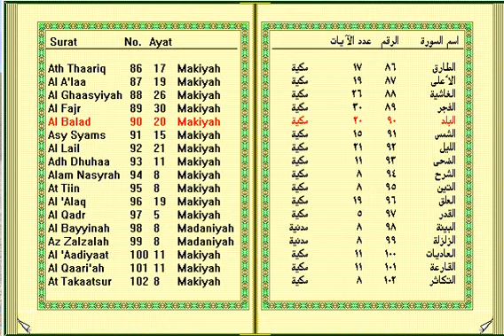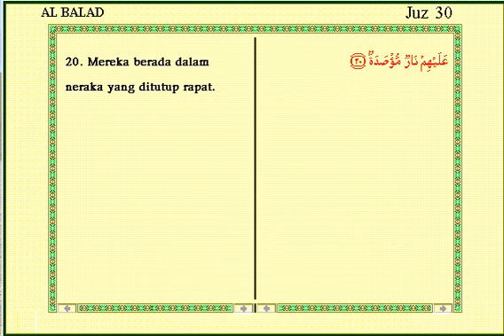Al Quran Surah 090 - Al Balad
Surat Al Balad terdiri atas 20 ayat, termasuk golongan surat-surat Makkiyyah, diturunkan sesudah surat Qaaf. Dinamai Al Balad, diambil dari perkataan Al Balad yang terdapat pada ayat pertama surat ini. Yang dimaksud dengan kota di sini ialah kota Mekah.

Pokok-pokok isinya:

Manusia diciptakan Allah untuk berjuang menghadapi kesulitan; janganlah manusia terpedaya oleh kekuasaan dan harta benda yang banyak yang telah dibelanjakannya; beberapa peringatan kepada manusia atas beberapa nikmat yang telah diberikan Allah kepadanya dan bahwa Allah telah menunjukkan jalan-jalan yang akan menyampaikannya kepada kebAhagiaan dan yang akan membawanya kepada kecelakaan.